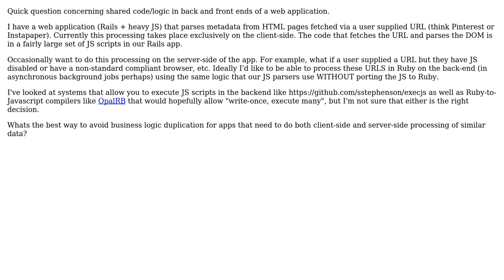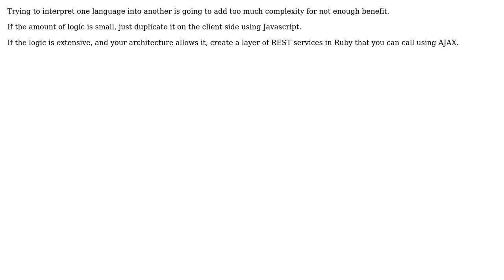Sharing business logic between server-side and client-side of web application?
Software Engineering: Sharing business logic between server-side and client-side of web application?

With thanks & praise to God, and with thanks to the many people who have made this project possible! | Content (except music & images) licensed under CC BY-SA | Music | Images & others | With thanks to user Totty.js user thoughtpunch user Robert Harvey user Aidan Feldman and the Stack Exchange Network Trademarks are property of their respective owners. You are responsible for your own actions.